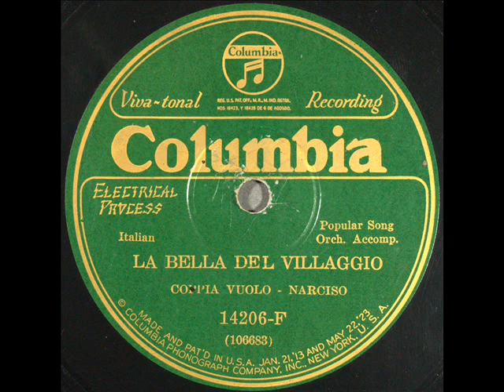La bella del villaggio - Coppia Vuolo - Narciso